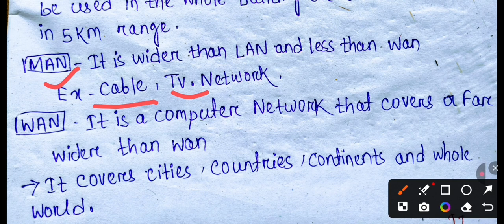+2 board exam 2026 /I.T Selection long question|+2 information technology|types of computer network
+2 board IT selected long question
+2 board exam IT very important long question
plus two second year Information technology 1st unit -computer network
+2 It notes
+2, 2nd year IT very very important long question
What is computer network ? Explain types of computer network ?
#+2IT(informationtechnology)
#+2boardexamITselection
#+2chseExam2026ITimportantquestion